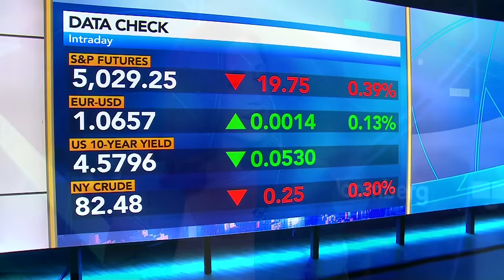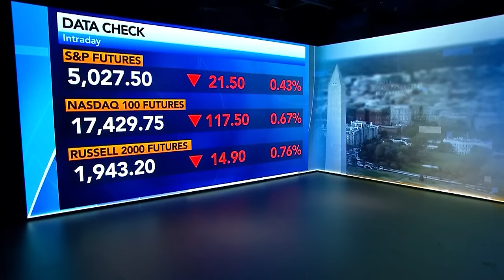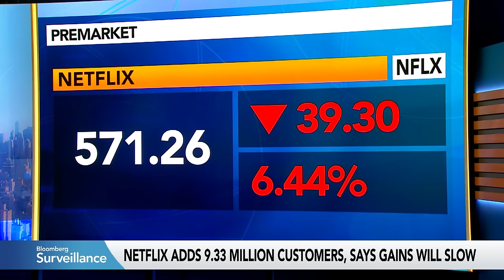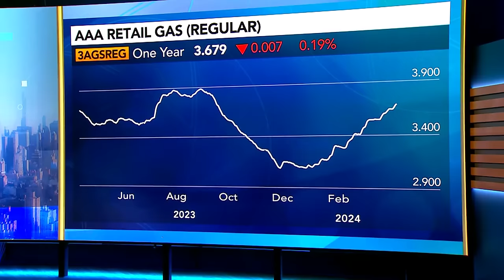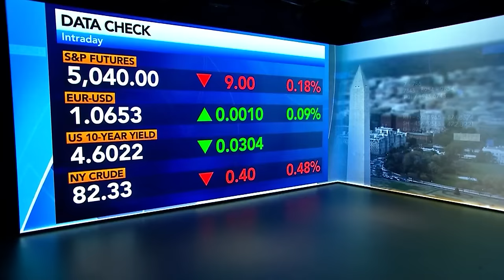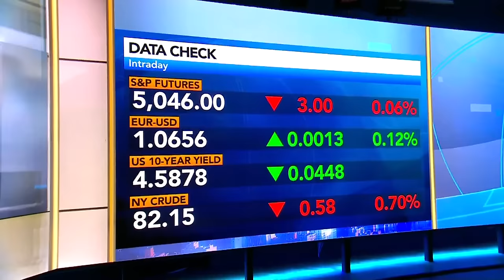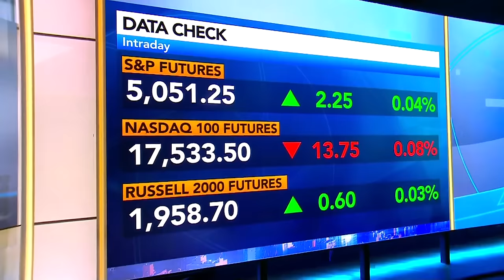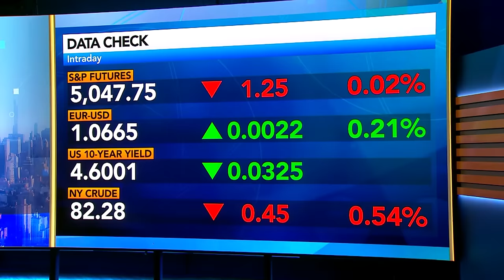Bloomberg Surveillance 04/19/2024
Watch it live every week day from 7-10 ET on Bloomberg Television, YouTube, Roku, Apple TV, Samsung TV, Android TV, Rakuten TV.